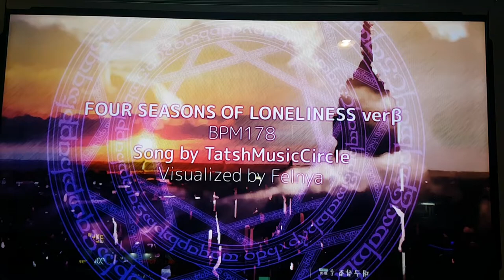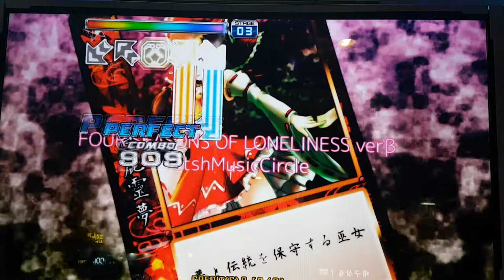포 시즌스 오브 론리네스 S14 올퍼펙트 실패 Four Seasons of Loneliness 1 Great | 펌프 백과사전 Pump It Up Prime 2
그 놈의 올퍼펙이 뭐라고... ㅠㅠ